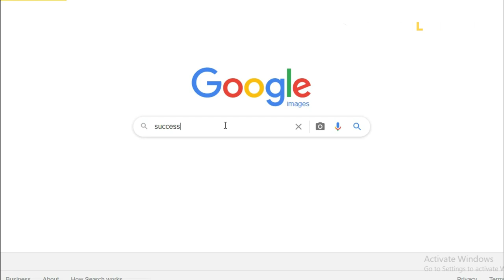What Arjuna from Mahabharat taught me about life | Story of Arjun and Krishna's friendship | Hindi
In this video, we will discuss that one piece of wisdom that I learned from the life of Arjuna of Mahabharata.
The value of decision, the choice of god Krishna and Bhakti Yoga.